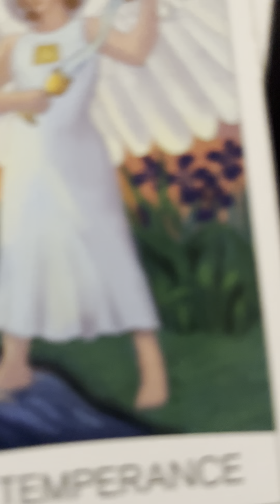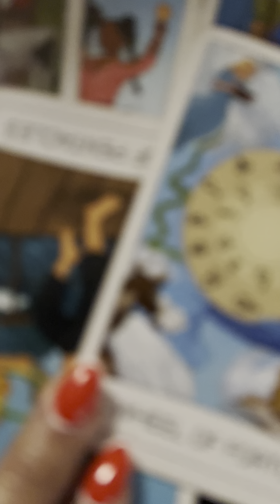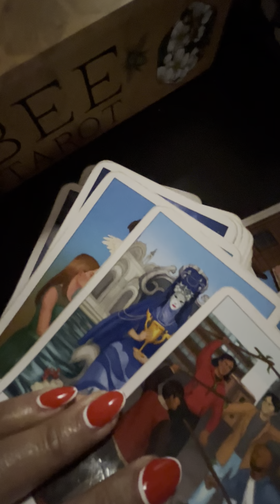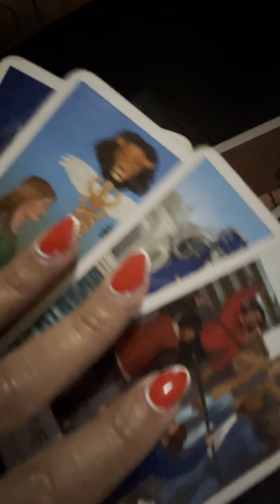CAPRICORN🙄WANTS KNO WAT THEY DID WRONG 2 YOU😵‍💫YOU WERE MEANT TO HEAR 👂🏻THIS